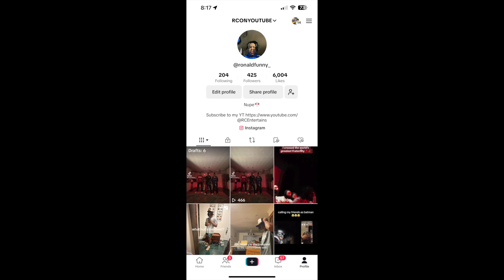Trolling students on campus...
First video of 2024, about to have a lot more rolling out ! Also click the link and vote !